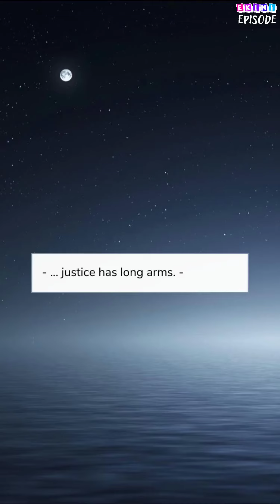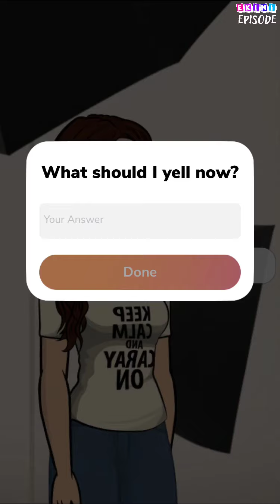In Love with the Whisperer - Episode 25 | Episode Choose Your Story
Lara Raines is the Whisperer. But will her unique ability help her or hinder her in finding true love?

Credit: Ruby L. Lee
Author's IG: @rubyllee.episode